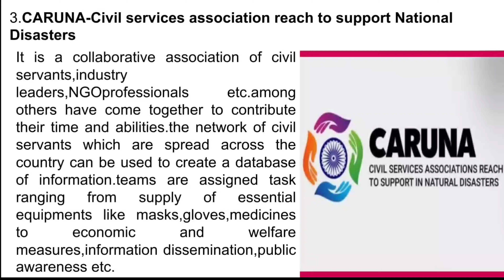Current Capsule | 06.04.2020, Current Affairs, The Hindu + PIB analysis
Study Material for UPSC, UPPSC, MPPSC, BPSC, SSC, RRB, EPFO, RO/ARO and other competitive exams.